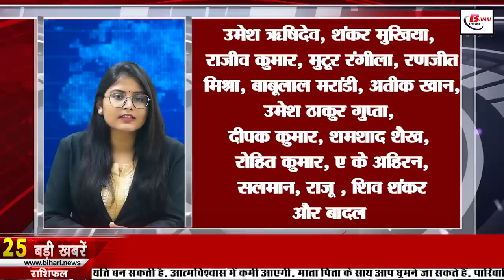Daily Bihar News of 2nd November 2022.Police stations Bihar,IGIMS,CM Nitish Kumar,Rajgir,BPSC,Gya.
Daily Bihar news of 2nd November 2022 of all districts in Hindi.Police stations of Bihar,IGIMS,CM Nitish,Rajgir,India vs Bangladesh live,BPSC ­
1. SSC Recruitment Notification for 24,369 Vacancies

2. More than 1 lakh children will join regular education this month

3. Samavsharan is very special because of this

4. Most Backward Classes Commission will survey 114 castes

5. Separate help desks for women in all

6. Hearing on the petition to ban openly selling meat and fish

7. The election noise of the by-election has stopped

8. BPSC Assistant Audit Officer Exam Schedule Released

9. IGIMS will not return the patient even if the bed is not vacant

10. CMNitish expressed grief over death due to drowning during Chhath Mahaparv
11. SSC Combined Graduate Level Examination will be held on this day
12. Today we will talk about Samprada Singh in Bihari identity
13. Mercury started falling with pink cold in Biharweather

14. Online PhD will not be recognized

15. Government gave big relief to pensioners

16. CM will inaugurate Gurdwara-Athishala built in Rajgir on this day

17. Rahul Gandhi will come to Bihar in his second phase of padyatra

18. Prashant Kishor told Nitish Kumar the pendulum

19. Sudhakar Singh can expose NitishKumar with open platform

20. Shivanand Tiwari targets BJP over Morbi accident

21. Sahni bats away from the election noise

22. IndiavsBangladeshlive, the way to the semi-finals will be difficult for the one who loses
In the 35th match of the T20 World Cup 2022, the Indian cricket team has to face Bangladesh today. Under the captaincy of Rohit Sharma, India lost to South Africa in their last match. Bangladesh, on the other hand, led by Shakib Al Hasan defeated Zimbabwe by 3 runs in their last match. The team that wins this match will advance to the semi-finals of this mega event, while the road ahead will be more difficult for the losing team. So far, 11 T20 International matches have been played between the two countries, out of which India has won 10 matches, while the team with the green jersey has won only one match. This match will be held at Adelaide Oval ground from 1:30 pm today.
23. Battery will be charged in the blink of an eye

24. Today we will talk about 10th board exam in viral news.

25. Salman Khan gets Y+ security

26. Farakka Express train will also stop at these two stations

27. Plant trees paise pao scheme is running in Bihar